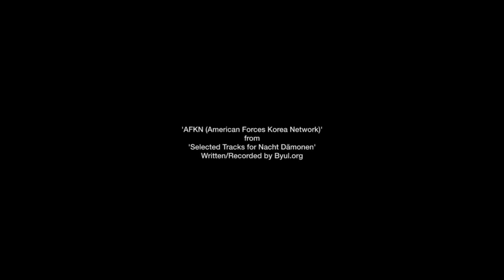음반 '밤도깨비들을 위한 선곡집(Selected Tracks for Nacht Dämonen)’(LP/CD)' - 모임 별(Byul.org) / 2017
‘Selected Tracks for Nacht Dämonen’(LP/CD) by Byul.org.
Release date - March 10th 2017.
All tracks written by TaeSang Cho & Jowall
except Secret Show lyrics written by SuhnJoo Yi & TaeSang Cho.
All tracks produced, arranged, performed & recorded in Seoul by Byul.org
except City Made of Lights voice by Kkobbi Kim.
All tracks mastered by Keith Tenniswood at Curvepusher, London.
All tracks pre-mastered by Lobotomy, Seoul.
Released & distributed by Alien Transistor, München.
Project direction by Markus Acher.
Project management by Florian Steinleitner.
Project assistant by Adam Langer.
Communication by Flow Zimmer, Berlin.
Cover artwork by MyungSeon Ku |  Dewy eyes, pencil on cotton paper, 88x69cm, 2013
Back cover artwork by MyungSeon Ku |  Festival of the illusion, pencil on cotton paper, 100x85cm, 2013
Designed by Byul.org
The Album

This album is a collection of rare tracks created by Byul.org between the years 2000 and 2007. The music was originally released in issues of Monthly Vampire, in select EPs, and online.
TaeSang Cho, director and songwriter for Byul.org, and Markus Acher from Notwist/Alien Transistor curated the album over months of communication between Seoul and München. The record reflects a darker, more ironic side to the band than other more well-known tracks such as Pacific, 2, and Secret Police, offering an intimate glimpse into the 17 years of Byul.org’s varied existence.